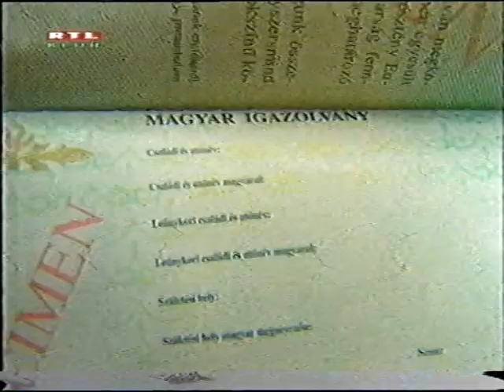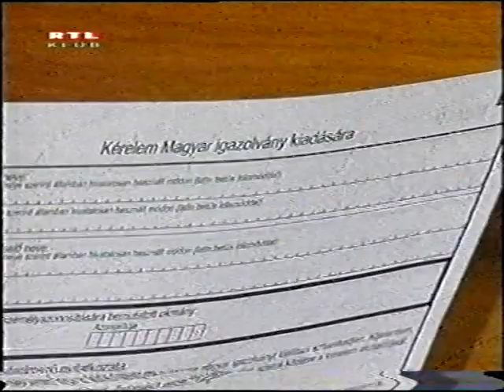Országház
Az RTL Klub Országház című műsora a kettős állampolgárságról szóló népszavazás előzményeiről...